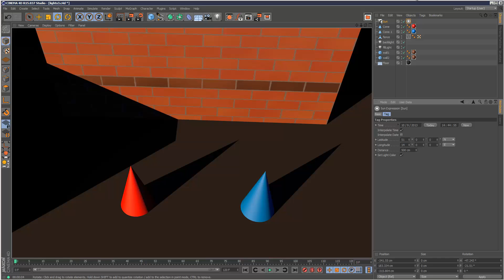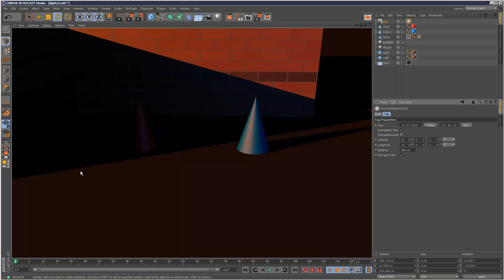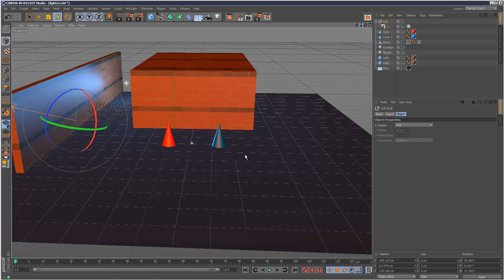Cinema 4D Tutorial: Infinite Lights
If you found this tutorial useful, you can We take a look at infinite lights and also sun lights...